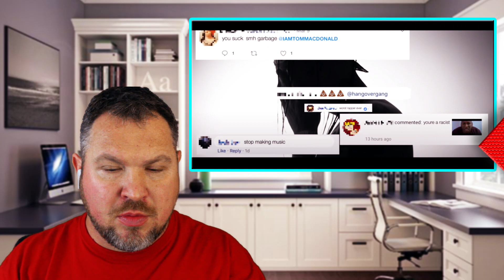TOM MACDONALD THIS HOUSE REACTION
TOM MACDONALD WHITEBOY  RESPONSE " THIS HOUSE" BLEW MY MIND... WHAT THE HELL DID I JUST WATCH???  WATCH MY REACTION TO TOM MACDONALD THIS HOUSE IN THIS SONG TOM MACDONALD SHOW WHY HE HAS SUCH A DEVOTED FAN BASE AND TOM MACDONALD.

Support the Chubby Unicorn.